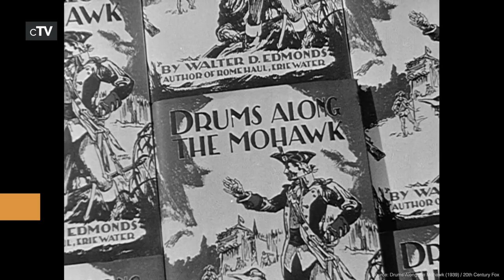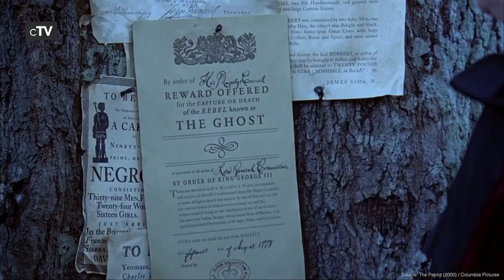Top 5 American Revolution Movies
If you want to see how Americans defeated the British in the American Revolutionary War (1775–1783), gaining independence from the British Crown you should definitely watch our picks for the best American Revolution movies. All American revolutionary films are about the war before the constitution was established that created the United States of America.

Movies in this Ranking:
5. Revolution (1985): (00:11)
4. Drums Along the Mohawk (1939): (01:35)
3. The Crossing (2000): (03:53)
2. The Patriot (2000): (04:52)
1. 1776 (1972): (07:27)